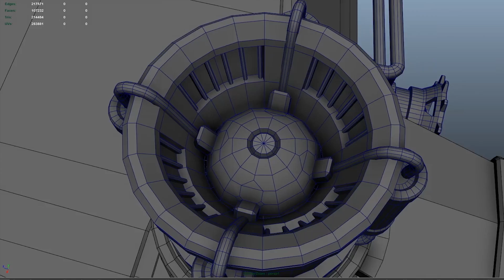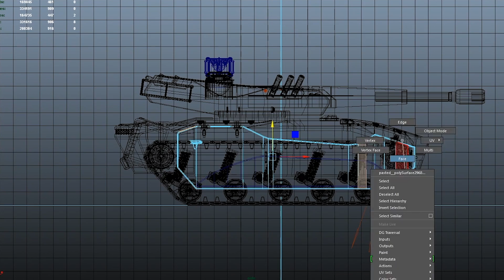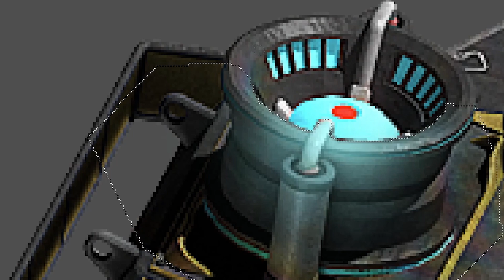Darkstorm - Art Spotlight | War Commander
Watch as the Darkstorm is formed from concept to final version in this rapid capture of its creation.